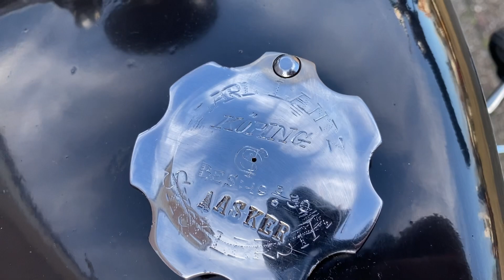TRIUMPH CN500 1930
For sale:

TRIUMPH CN500

1930

500 cc sidevalve

Good condition